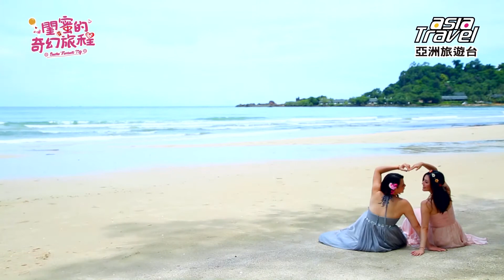小甜甜、王宇婕、王少偉、沈韋汝《閨蜜的奇幻旅程》｜精采預告